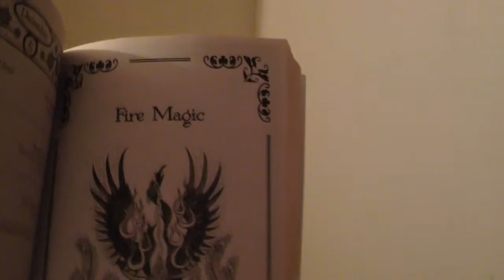Golden nugget 2018 Trailer